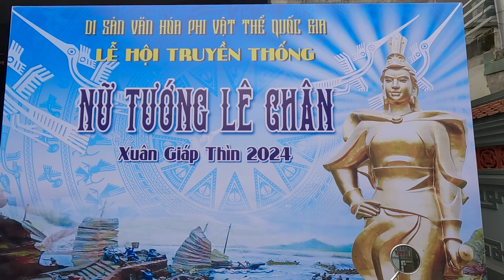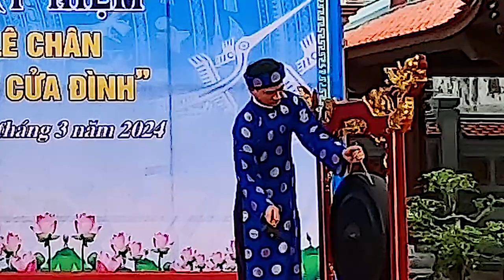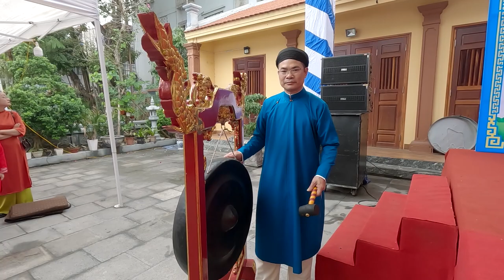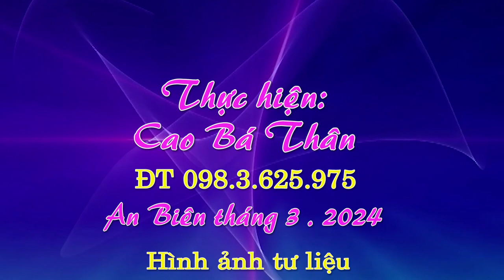Phường An Biên Kỷ niêm ngày sinh Nữ Tướng Lê Chân Xuân Giáp Thìn 2024